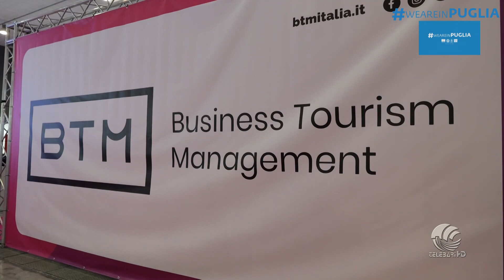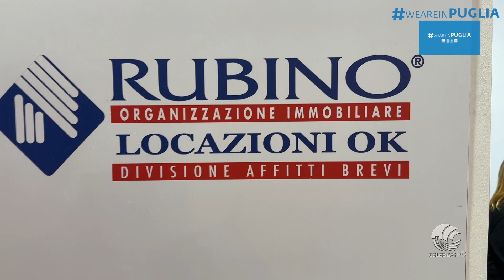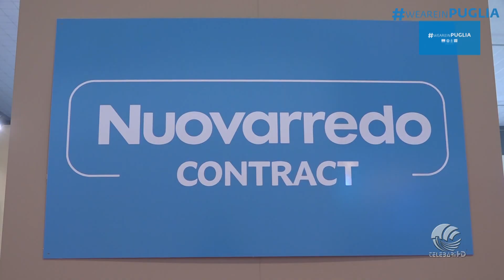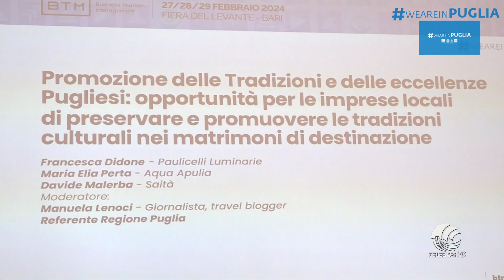SPECIALE BTM 3